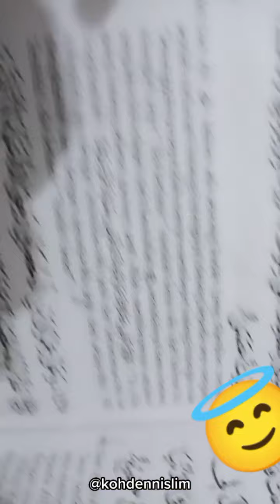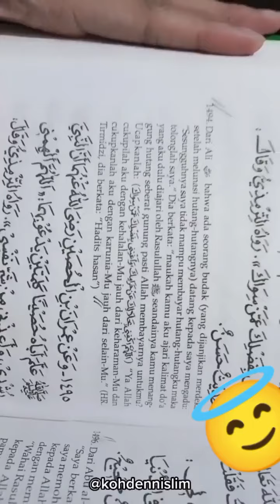YANG PENGEN HUTANGNYA LUNAS MASUK SINI ‼️KOH DENNIS LIM